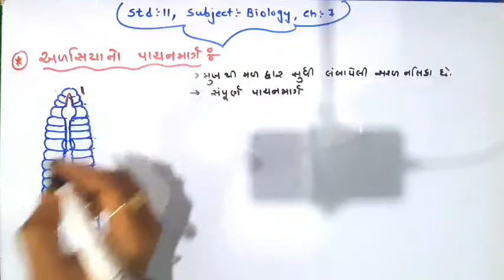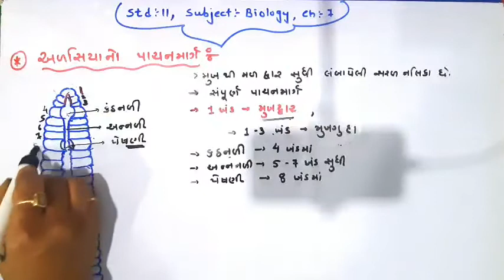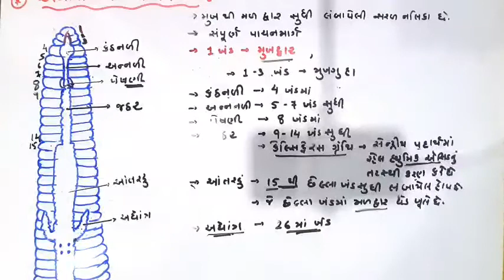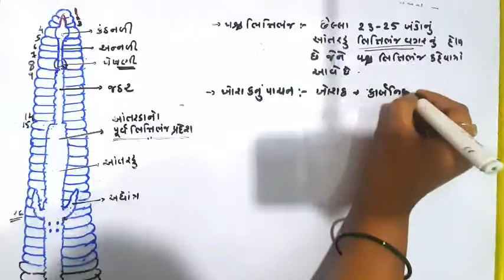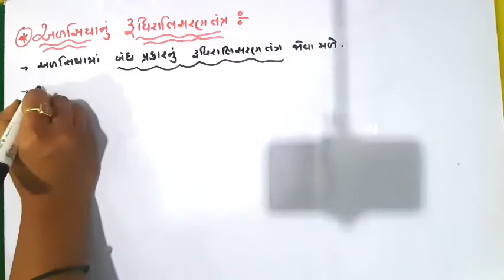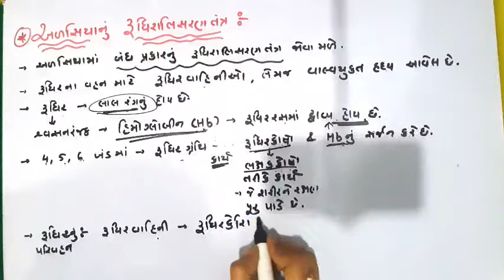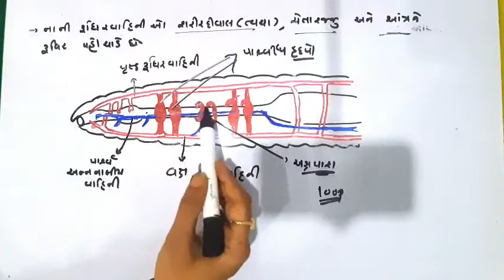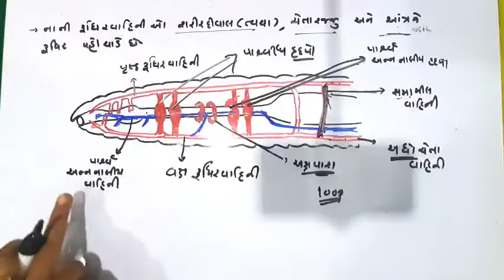11 Science,Biology,chp 7(Board lecture 10)